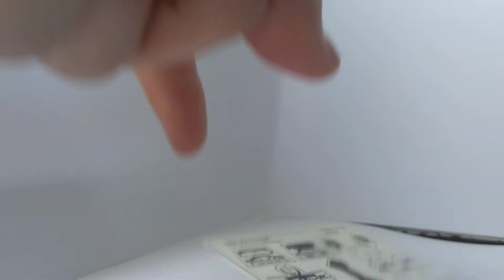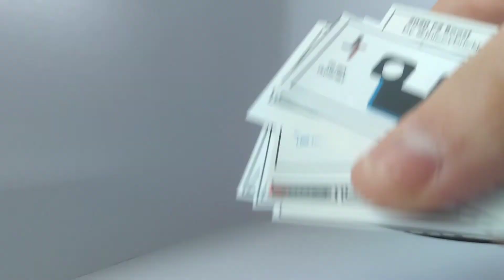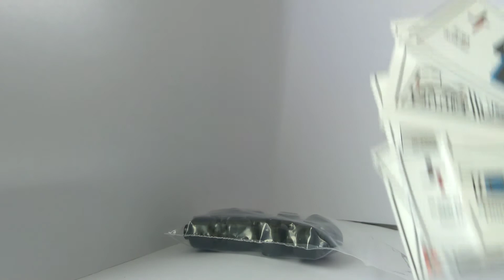Epic Lego Star Wars Blue Harvest Bricks and Bricklink Haul